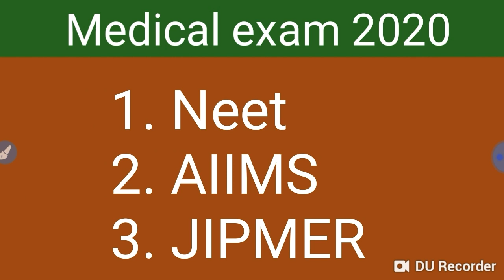Medical entrance Exam 2020 || Total entrance exam and their registration date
In this video I telling about the Medical entrance Exam 2020 || Total entrance exam and their registration date

Harsahay Chopra